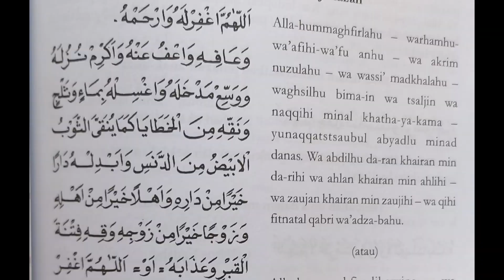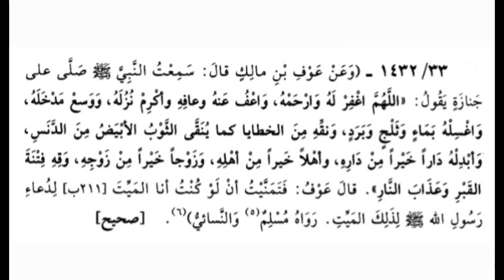[KTO] - Koreksi Kesalahan Doa Shalat Jenazah HPT Lama, Putusan 1936